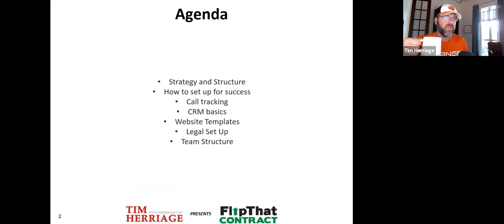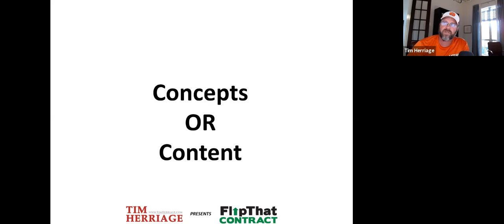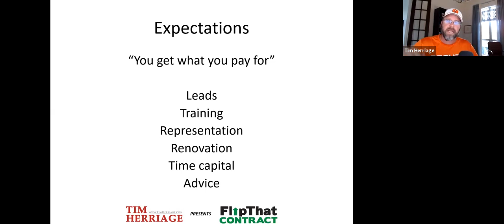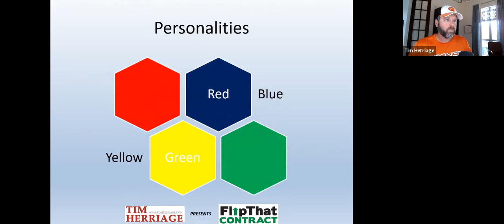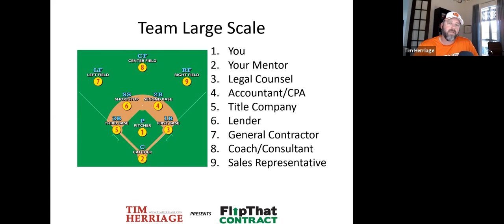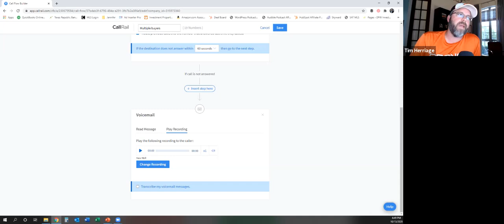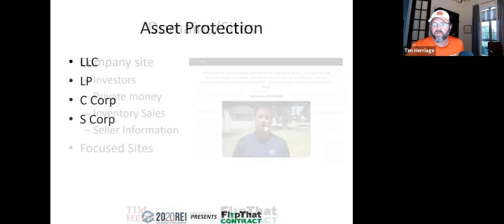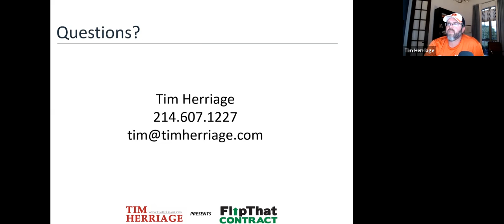Wholesaling Real Estate Week 1 out of 10